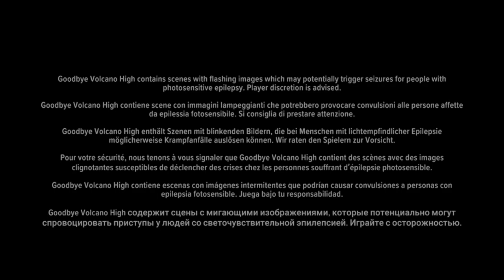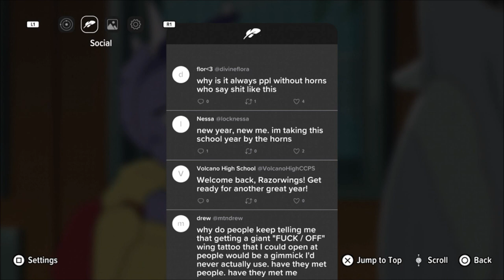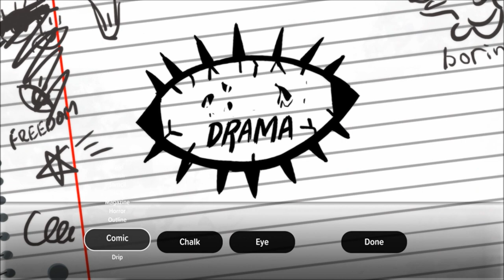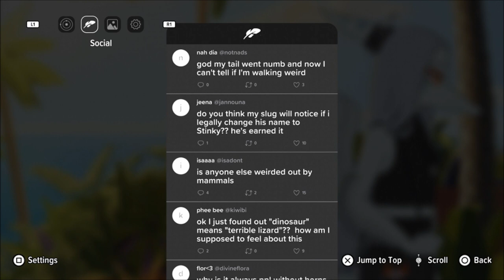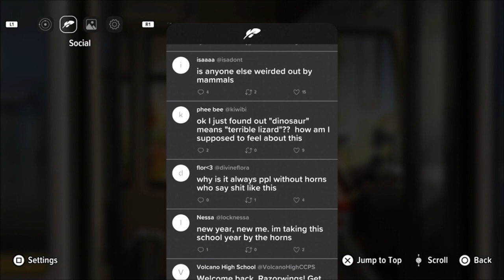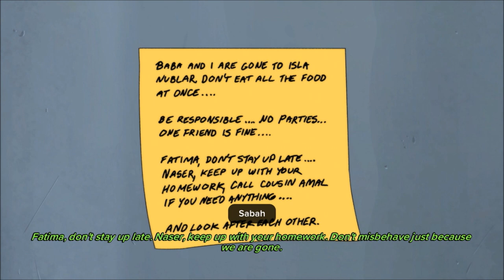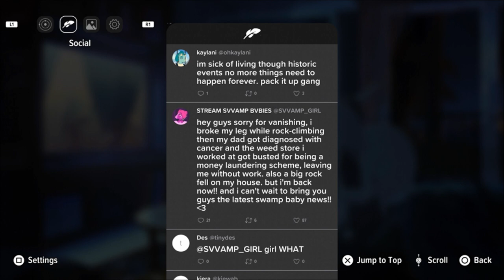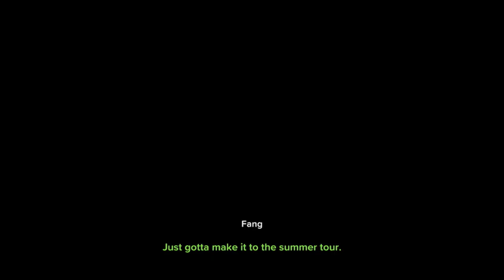Best Year Ever!-Let's Play Goodbye Volcano High Part 1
Your last year in high school is a stressful but a magical time as well. With friends, relationships, and what you want to do in the future the possibilities seem endless. But add the fact that the end of the world is coming things will change for Fang and their friends as they say Goodbye to their high school lives and maybe their world.
Well at least things can't get any worse?